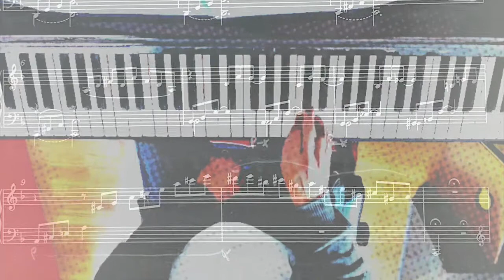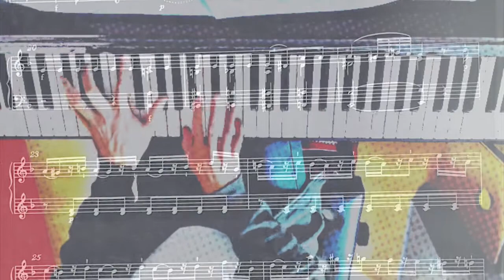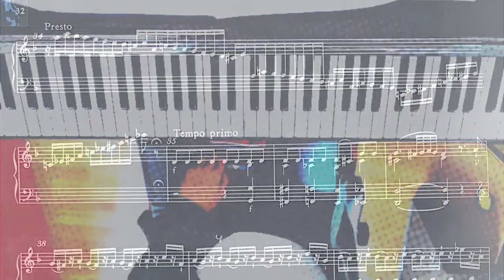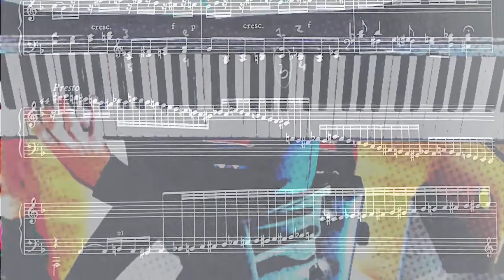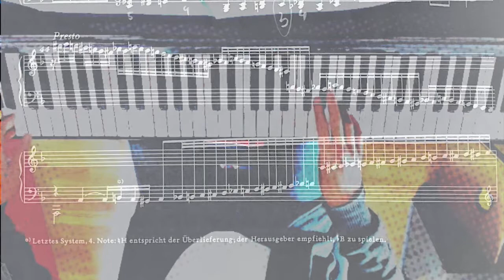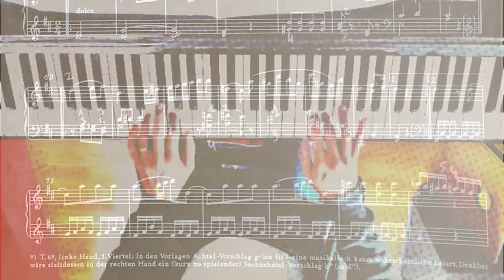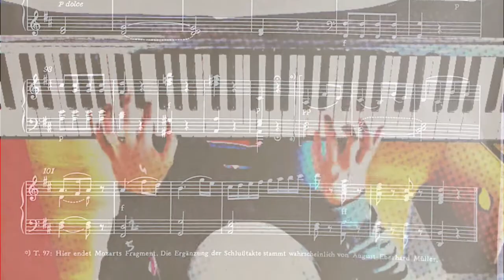W. A. Mozart, Fantasie KV 397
"In my OpenStudio, when we talk about Mozart, this Fantasie is one of the pieces I usually play for my guests. I do love it so much, and I believe it represents perfectly Mozart and his time!"